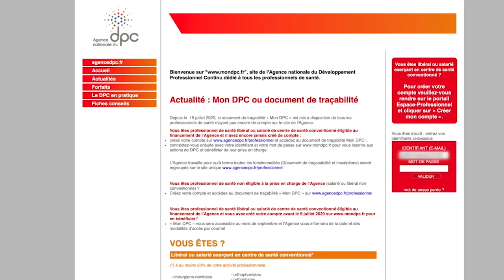Tuto S'inscrire à une formation en kiné sur l'interface monDPC.fr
💡 Un petit tuto en Vidéo pour vous expliquer comment s'inscrire à une de nos formations sur votre espace mondpc 😁

Avant toute chose, on ne se trompe pas, il existe 2 sites DPC :

➡️ Agencedpc.fr : Qui permet de créer votre compte en tant que Masseur-kinésithérapeute auprès du DPC

➡️ Mondpc.fr : Une fois votre compte créé et complété, accédez au site mondpc pour candidater à une de nos formations 😊

La liste des formations Physioacademie bénéficiant d'une prise en charge dpc se trouve